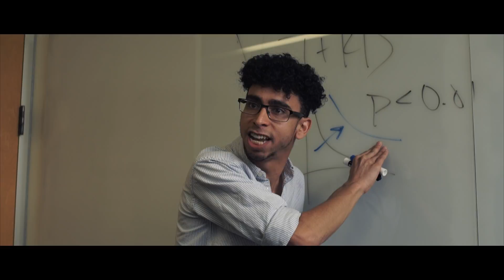"Phd" Trailer | Gainesville 48 Hour Film Competition